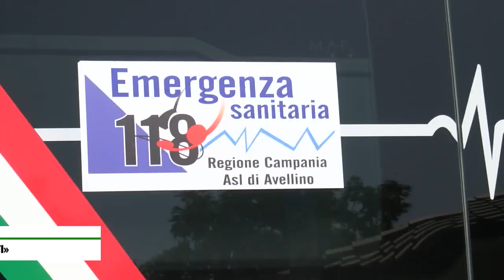Sanità. Il caso del mancato ampliamento del Pronto Soccorso: scelta del "Moscati"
Dirigenti e tecnici di Piazza del Popolo rispondono alla richiesta d'informazioni del Tribunale dei Diritti del Malato: anche il Ministero smentisce Pizzuti, il Comune di Avellino non deve produrre più alcun atto